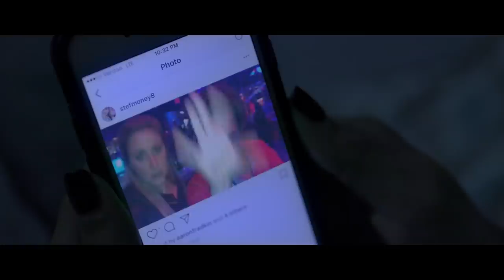ELECTRIC LOVE Official Trailer (2019) Comedy Movie HD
Four couples traverse the modern dating scene in Los Angeles utilizing popular dating apps.

Release Date: Feb 5th, 2019
Starring:  Mia Serafino, Zachary Mooren, Matt Bush, Erik Griffin, Kyle Howard
Directed By: Aaron Fradkin